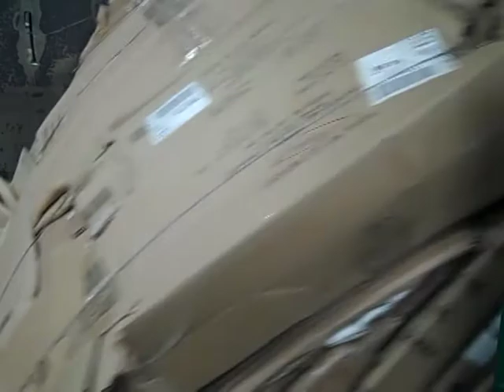Microdisney - Mrs. Simpson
from 1987's "Crooked Mile"